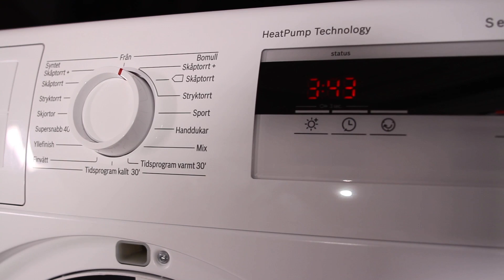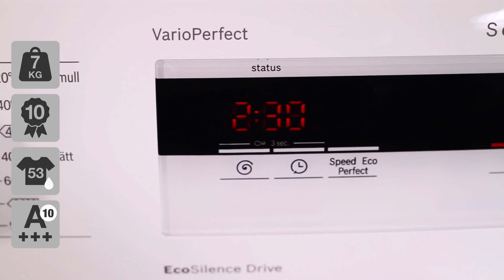Bosch WAN280L7SN vaskemaskine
Se videoens undertekster herunder:

Du får hér en maskine med en slidstærk og stillegående motor. Den har en holdbarhed du kan stole på. Bosch giver 10 års garanti på motoren, så du er sikret en solid maskine i mange år.
Derudover har den Bosch’s ’VarioPerfect’-programmer, hvor du kan bestemme om du vil prioritere miljøet eller den korte vasketid.

Vi har hér sat maskinen op sammen med en tørretumbler. Så kan du få en ide om, hvordan den vil se ud som sæt. Tørretumbleren hedder WTH83007SN, men der findes også andre modeller som passer lige så godt til.
Den har en ret stor lugeåbning, så selv større ting som dyner let kan kommes i maskinen.
Betjeningen af den er helt klassisk, én stor drejeknap til programvalg, og derudover tilvalg ved siden af. LED-display’et hjælper godt til med betjeningen, og gør det hele ret intuitivt og let.
Alle nordiske sprog er med maskinen, så teksten omkring drejeknappen kan ændres til dét sprog du ønsker.

Modellen kan vaske op til 7 kg. af gangen, svarende til 35 t-shirts i størrelse L.
Motoren er en kulfri motor, som Bosch giver 10 års garanti på. Den er slidstærk, og får roser af vores kunder for at være ret støjsvag, både under vask og centrifugering. Den vasker ved kun 54 dB, som er et godt stykke under normal tale.
Centrifugeringen sker med op til 1400 omdr./min, og det ender efter en centrifugering med en restfugtighed på 53%. Det er et ganske acceptabelt niveau, selv hvis dit tøj skal puttes i tørretumbleren bagefter.

Maskinen ligger i energiklassen, A+++ -10%. Så den vasker faktisk 10% mere effektivt, end grænsen for bedste energiklasse.
Den er også udstyret med ’ActiveWater’-mængdeautomatik, som er med til at nedbringe vandforbruget. Automatikken sørger for at finde ud af, hvor meget tøj der er puttet i maskinen. Så tilpasses energi og vandforbruget efter mængden af tøj, så du kun bruger det nødvendigt til at vaske dit tøj.
Den har alle nødvendige programmer og flere tilvalgsprogrammer. Blandt andet har den de to VarioPerfect-programmer, som sørger for enten en energi- eller tidsoptimering af vaskeprogrammet.
Med SpeedPerfect sørger du for så kort en vasketid som mulig. Det bruger lidt ekstra strøm, men til gengæld får du også et godt vaskeresultat, så hurtig som mulig.
Med EcoPerfect sikrer du stadig et godt vaskeresultat, men med så lidt energiforbrug som muligt. Programmet tager lidt ekstra tid, i.f.t. normalt, men til gengæld sparer du på vand og strøm.
Alle programmer, tilvalgsprogrammer og andre muligheder, står naturligvis godt beskrevet i manualen.

Maskinen overholder standardmål i højden og bredden, og den er 55 cm. dyb. Husk dog for en sikkerheds skyld at måle efter, om der er plads til den hjemme hos dig.